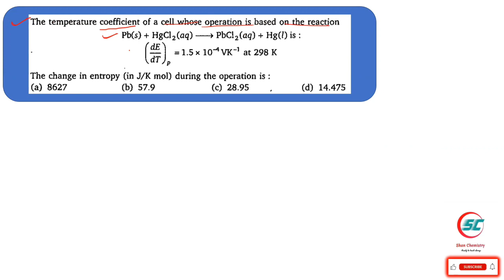The temperature coefficient of a cell whose operation is based on the reaction.the change in entropy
Electrochemistry | Class 12 Chemistry | Shan Chemistry | Neet

Electrochemistry numerical

Determine the potential of the following cell : Pt | H2 (g, 0.1 bar) | H+ (aq, 10^-3 M) || MnO4-